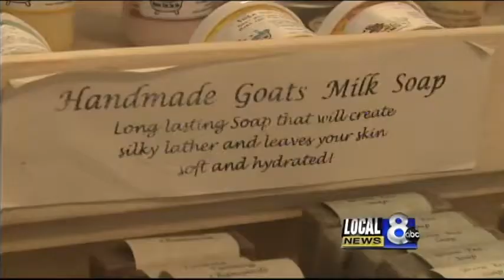Vendors go from farmers market to storefront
Local farmers market vendors move into storefront with new herbal tea blend.